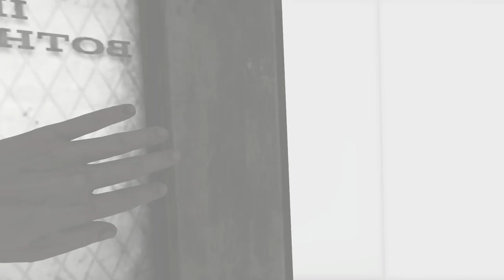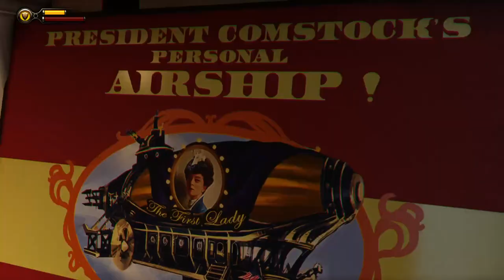BioShock Infinite Complete Edition Gameplay - Elizabeth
Finding a woman name Elizabeth around town until she tears a wall that would show another dimension, but what does she have to do with the guards capturing her.